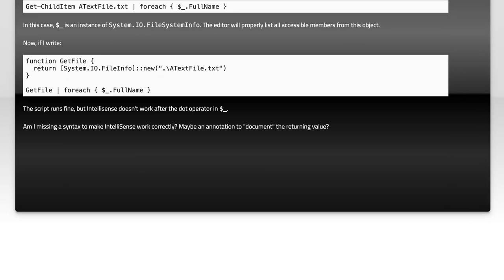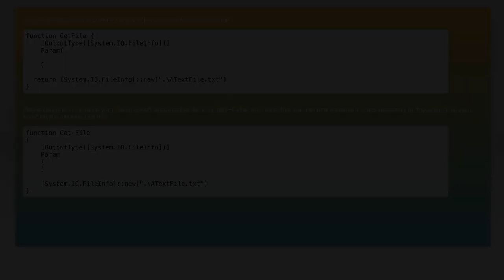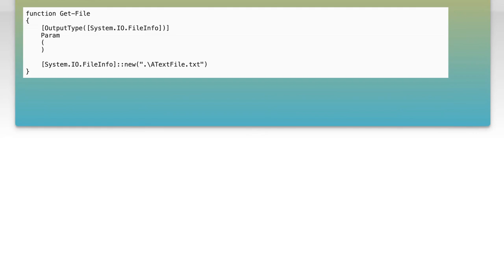Fixing Intellisense Issues After Piping from Custom Cmdlet in PowerShell ISE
In this video, we dive into a common challenge faced by PowerShell users: fixing Intellisense issues that arise after piping from custom cmdlets in PowerShell ISE. Whether you're a seasoned developer or just starting out, understanding how to troubleshoot and resolve these Intellisense glitches can significantly enhance your coding efficiency. Join us as we explore practical solutions and tips to ensure a smoother scripting experience in your PowerShell environment.

Today's Topic: Fixing Intellisense Issues After Piping from Custom Cmdlet in PowerShell ISE

Related to